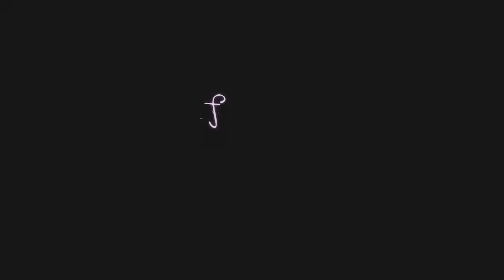Academy Stars 3 Reading Time 3: THE ELEPHANTS AND THE ANTS